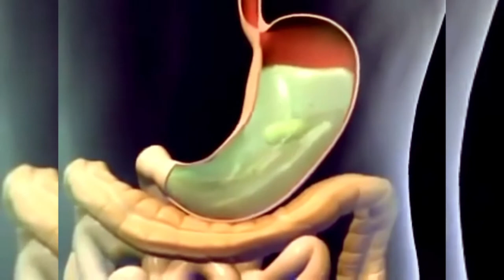Le gras est-il mauvais pour la santé ?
On entend très souvent le gras c'est mauvais et dangereux pour la santé! Mais qu'en est-il vraiment?
 Cette vidéo est l'épisode 3 de Gras Anatomy.